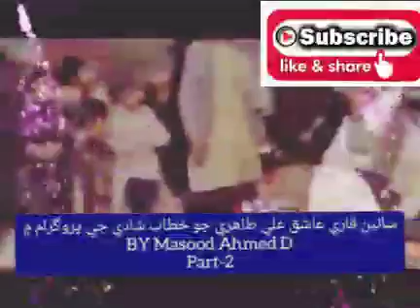New Khitab_Qari Ashiq Ali Rajpar Tahiri_Shadi_Programme_Part_2_HD_2020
Assalam_O_Alaikum Everyone !
Welcome to the world of Masood IsLaMic ProDucTioN.

New TaQreer, Naats, ManQabat, And Other Sindhi Khitabs,
Qari Ashiq Ali Rajpar Tahiri,
Qari Masood Ahmed Lakho Tahiri,
Molvi Sain Nale Mitho Bughio,
Sain Mufti Muhammad Idrees Dahri Tahiri,
Sain Mufti Abdul Rahim Sikandari,
Mufti Haq Nabi Sikandari
Mufti Ubedullah Dahri Tahiri,
Molvi Muhammad Alam Jat Naeemi,
Mufti Noor Nabi Sikandari,
Mufti Muhammad Essa Soomro Naeemi

Talib-e-Dua�
 Masood Ahmed Dahri

This Content Is Property of -Masood IsLaMic ProDucTioN- Officially Any Uploading of Our Content Such as Audio, Video, or Thumbnail And Other Visual Content is Strongly Prohibited And The Result will Come up with a Strike, Copyright Infringment Notice and Penalties Also.